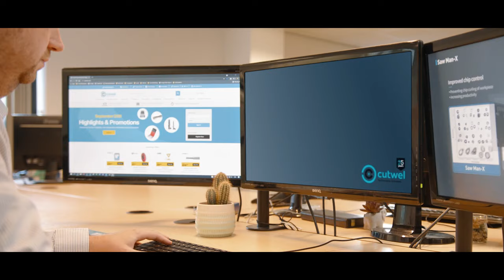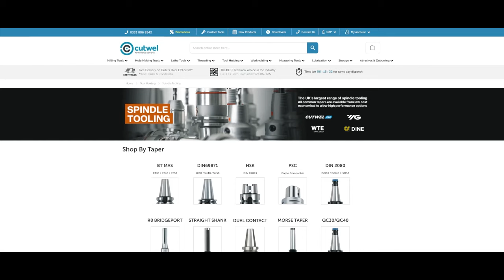Cutwel Company Video - Engineering Cutting Tooling Supplier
Over the past 25 years we've built our reputation on supplying high quality cutting tools and solutions to the UK and Ireland, that will maximise your productivity and profitability to help you stay ahead of the competition.

We are delighted to launch our new video showcasing the fundamentals behind why we are the best in the business.